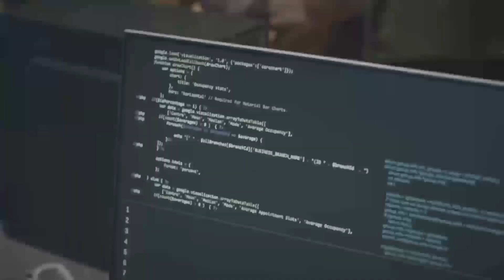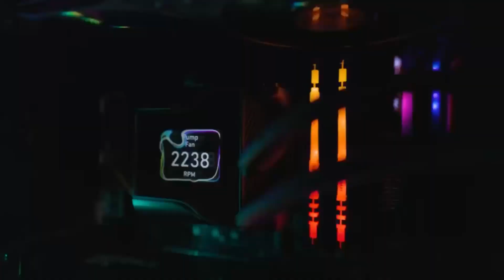AMD Radeon RX 8800 XT: 2025 Release, Price & GPU Power Revealed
Get ready for the AMD Radeon RX 8800 XT, the next big player in the GPU market for 2025! In this video, we unveil the anticipated release date, pricing, and groundbreaking performance benchmarks of AMD's latest graphics card. See how it stands up to Nvidia's RTX 5000 Series, including the RTX 5090 and RTX 4090, in 4K gaming and advanced content creation. Whether you're upgrading your gaming PC or building a new rig, this comprehensive analysis will help you make informed decisions. Stay ahead with the latest updates and expert predictions for AMD's RDNA 4 architecture and the future of GPUs.